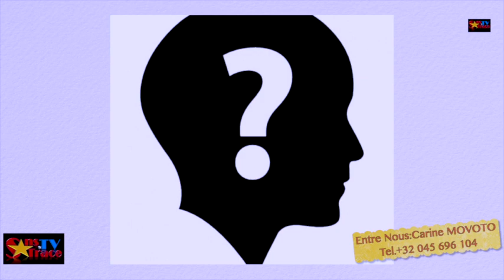Soleil Diata sort de silence. Toute vérité sur son agression